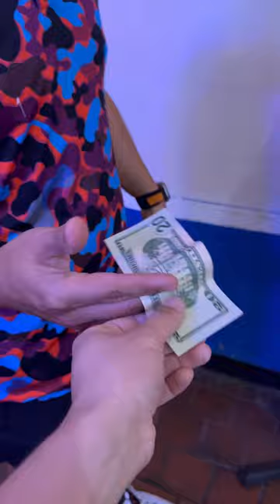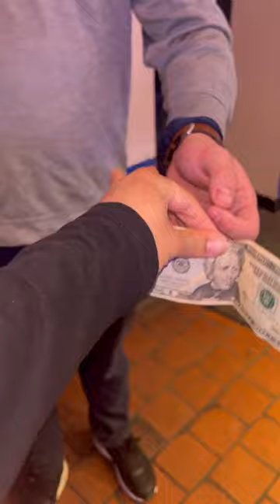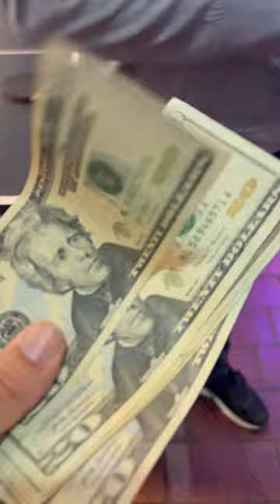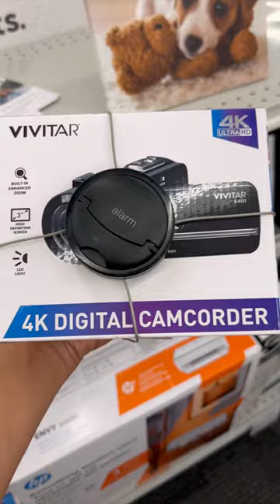Won iPhone playing Ping Pong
After several bets I’ve made through Ping Pong I earned enough money to buy a new iPhone.